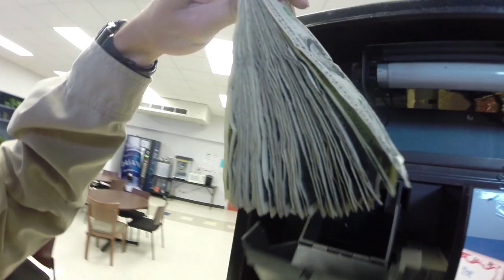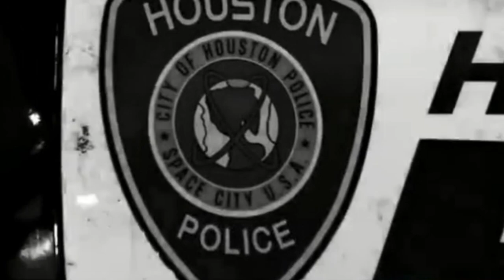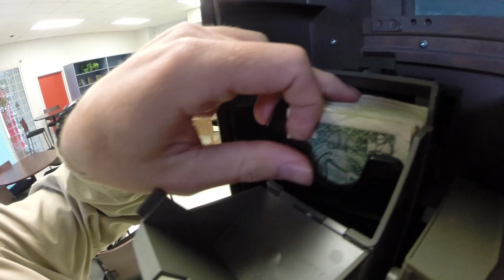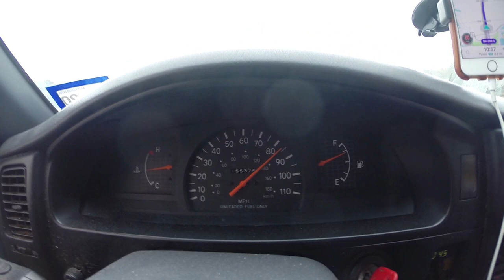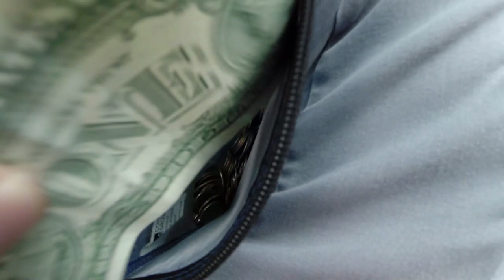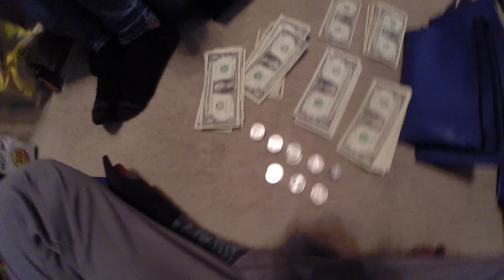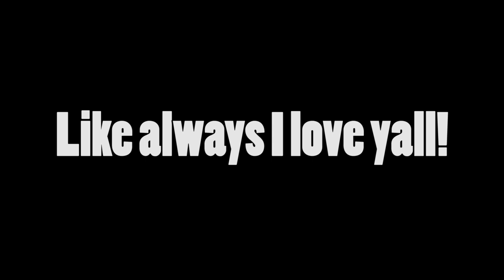Collecting MONEY from my 5 VENDING MACHINES!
In this video we are collecting more money from our vending machine business!